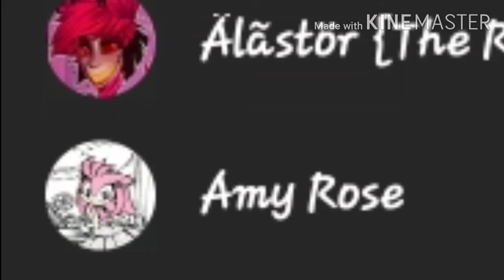[Tears Up] Amy Roses Channel is no longer available anymore [cries]